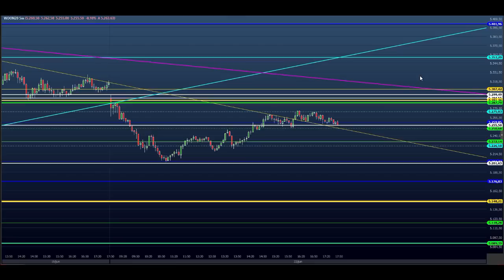ESTUDO DA BOLSA (DAY TRADE) para o EAD do Dia 23/06 MINI ÍNDICE e DÓLAR (Price SHEIK Action)